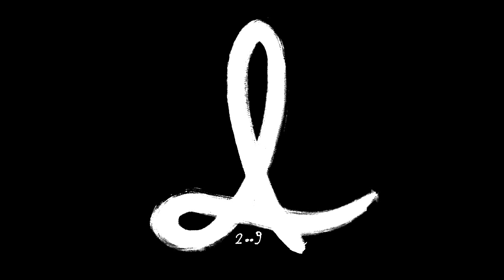Speed painting Lech Wałęsa portrait, performed by A.T.F.Lenard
I painted it with fingers shaped in "V". As a background music I used collage made of songs, speaks and other sounds which somehow fits and describes reality of history and mr. Wałęsa himself.